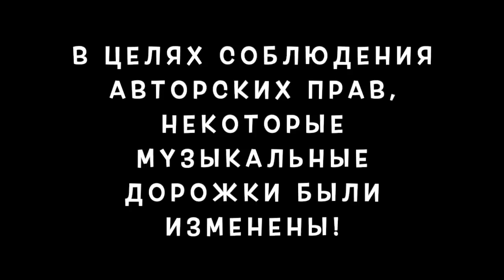Равиль Исхаков [rauwil] - Подборка вайнов #8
Автор: __rauwil_